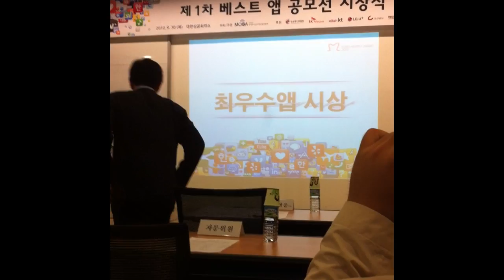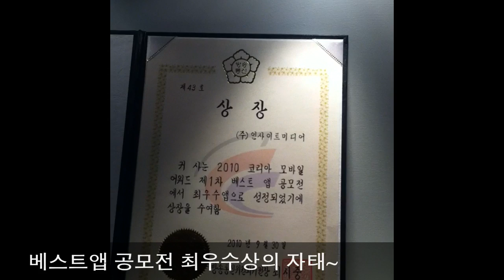2010 코리아 모바일 어워드 베스트 앱 공모전 - 최우수앱 시상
최우수앱으로 "북앤딕 세계의 명연설" 선정!
방송통신위원장상 수상!
인사이트미디어